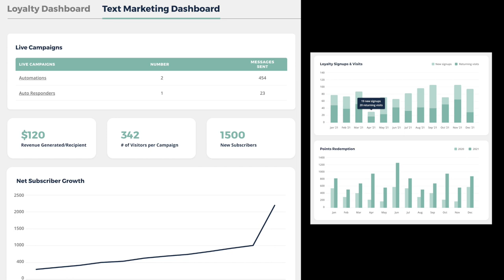Simple Advertisement Example